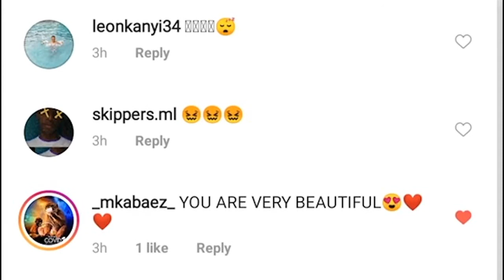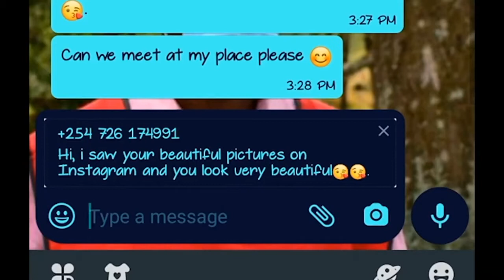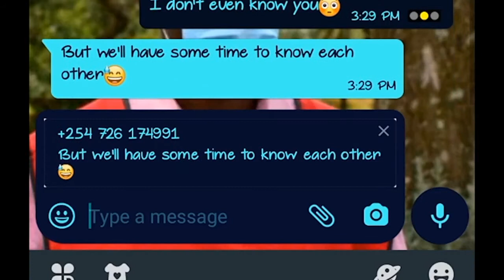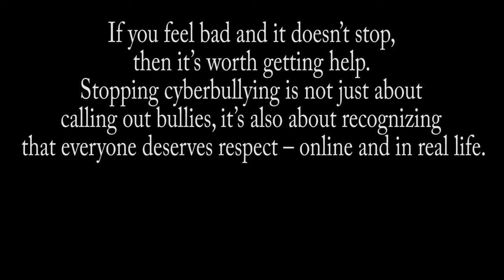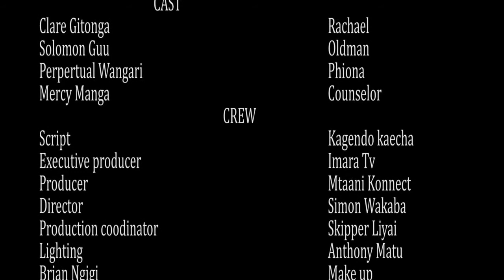SOCIAL BUTTERFLY [Short Film]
Beware of a Cyberbully, Catfish or Internet Troll! Watch this short film based on a true story of how Rachel met an internet stranger and lived to regret it.